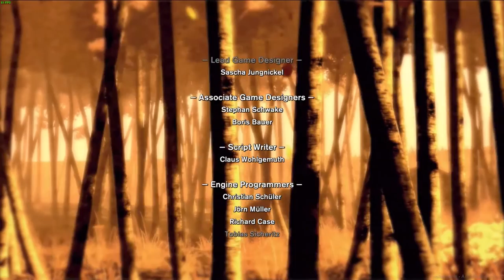Velvet Assassin - 100% walkthrough - mission 12/12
Velvet Assassin is a stealth video game for Microsoft Windows and Xbox 360, released in North America on April 28, 2009. Velvet Assassin's working title was Sabotage. Players take control of Violette Summer, a World War II-era British Secret Intelligence Service spy operating deep behind enemy lines, attempting to help thwart the Nazi war effort. The game's story was inspired by a real life secret agent/saboteur Violette Szabo.